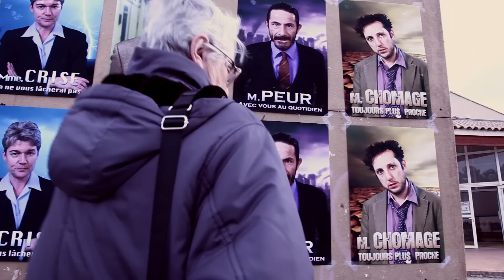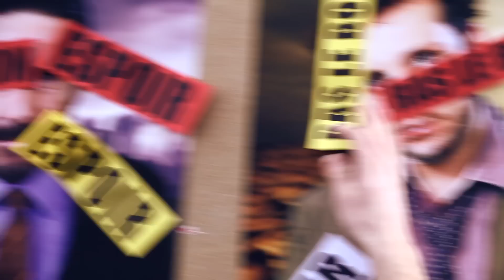Je n'irai pas voter demain - Clip officiel - Une touche d'optimisme